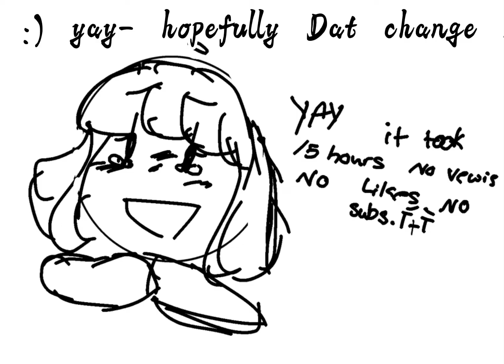~I like UR style ~|| yes it took 15 hours- || no subs 😔😀 Oki doki at least it was fun||lemon✨